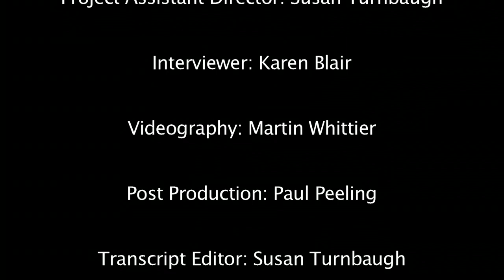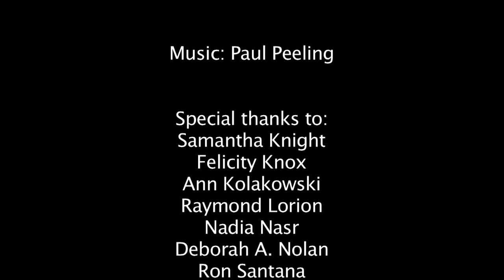Ronald Thomas / TEOHP Interview, December 5, 2013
Ronald S. Thomas graduated from Towson State College in 1967 with a bachelor's degree in History with Secondary Education preparation.

Dr. Thomas worked in public education as a teacher and administrator for 33 years. He came to Towson State University in 2001 and serves as Associate Director of the Center for Leadership in Education.